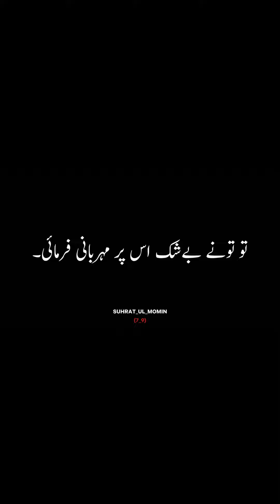Suhrat Momin urduquotes Quran_majeed#urdu #2023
black screen islamic shorts
wqari black screen
new poetry black screen poetry
urdu translation status
freequraneducation
educational islamic videos
islamic videos in urdu
surah al-rehman
muslim romantic couple status